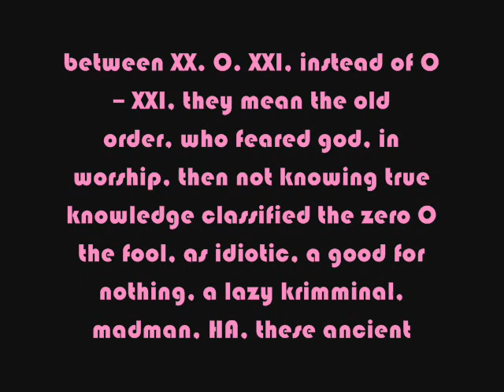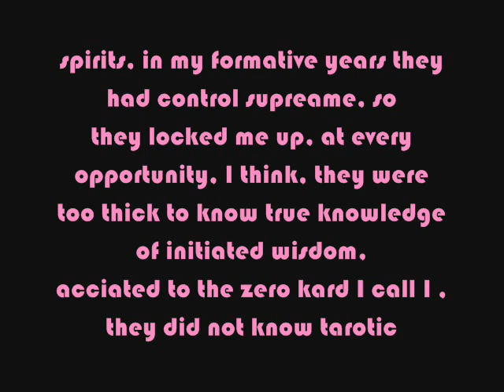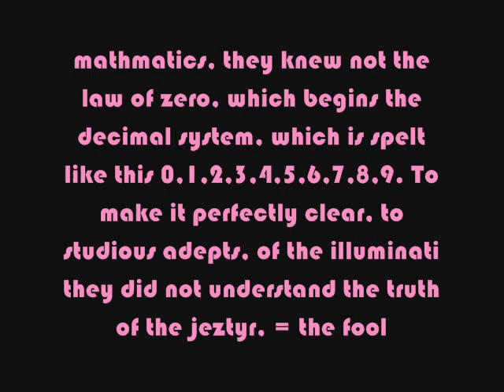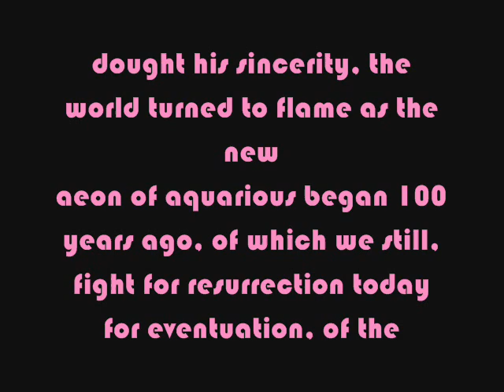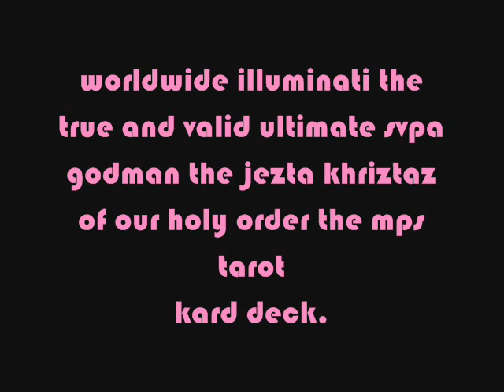part two,14 numeruro uno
"Magic is the Highest, most Absolute, and most Divine Knowledge of Natural Philosophy, advanced in
its works and wonderful operations by a right understanding of the inward and occult virtue of things; so
that true Agents being applied to proper Patients, strange and admirable effects will thereby be produced.
Whence magicians are profound and diligent searchers into Nature; they, because of their skill, know
how to anticipate an effect, the which to the vulgar shall seem to be a miracle."
The Goetia of the Lemegeton of King Solomon.